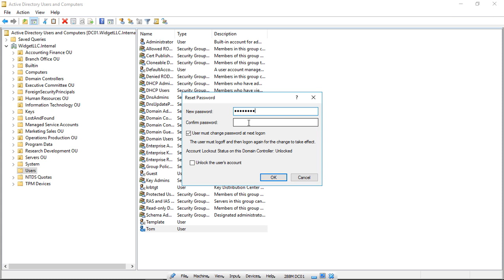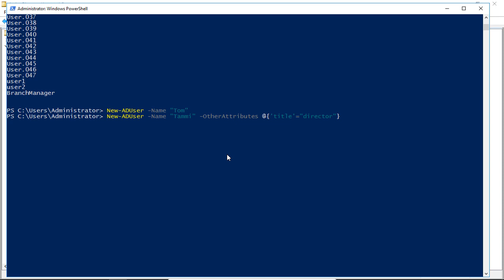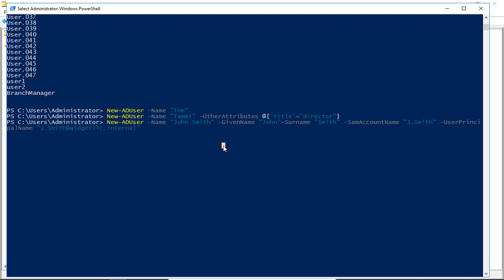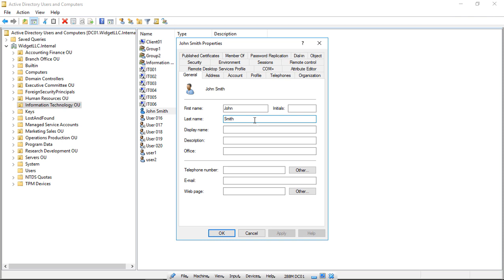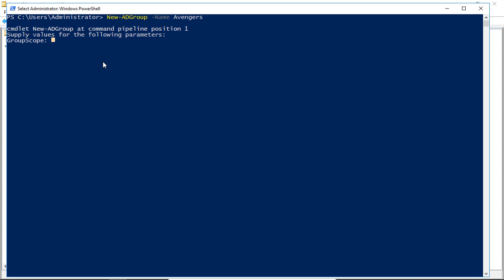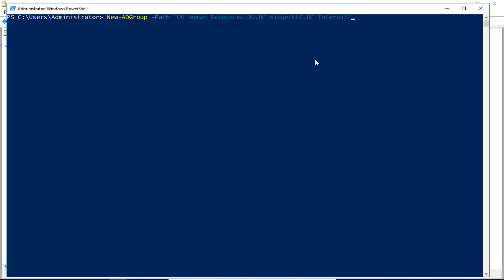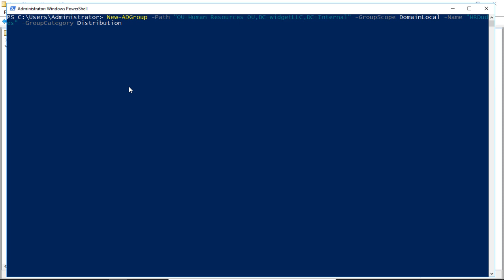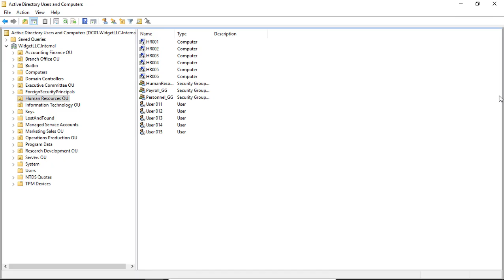Basic PowerShell Pt16 Create AD Users and Groups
Professor Robert McMillen shows you how to use PowerShell commands to create users and groups. Learn to create users and groups along with other parameters to create these objects either locally or remotely.